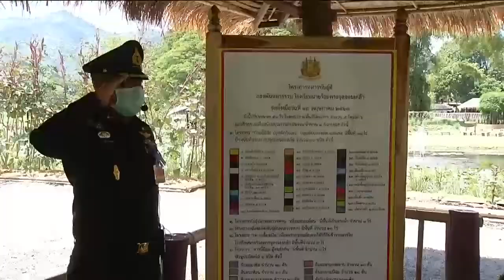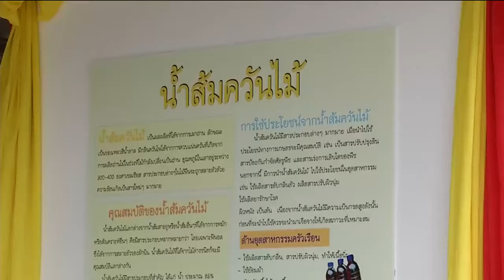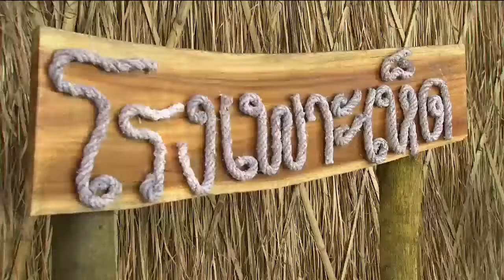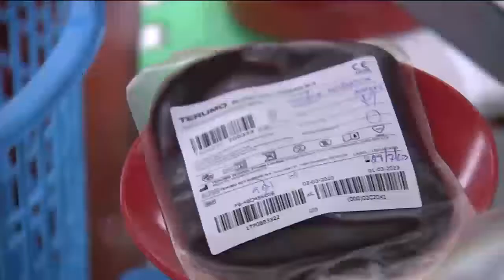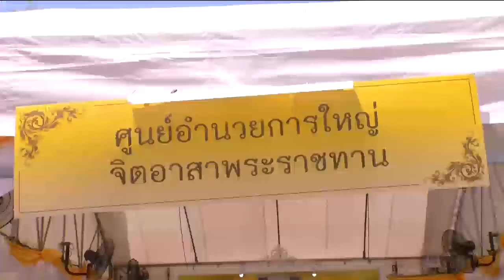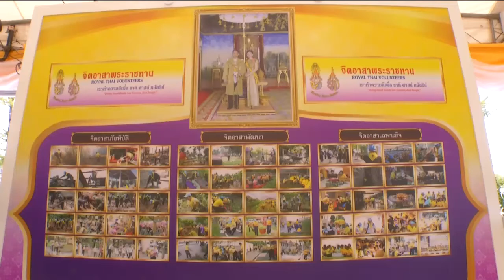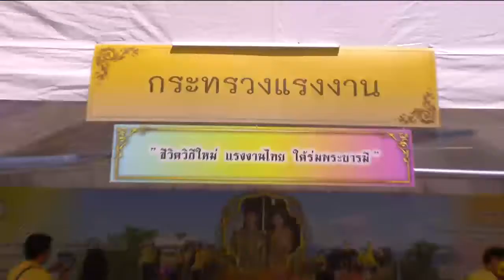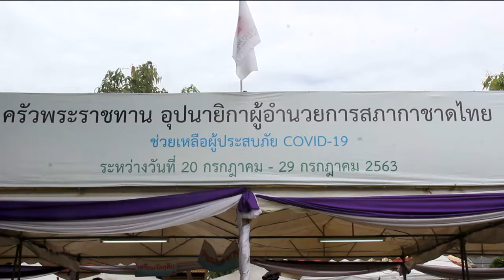ข่าวในพระราชสำนัก 29 ก.ค. 63